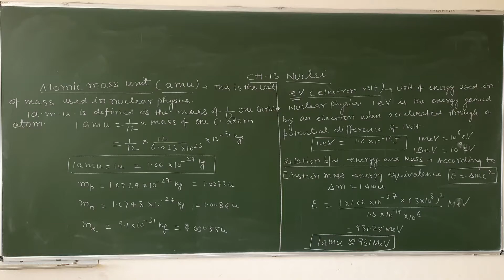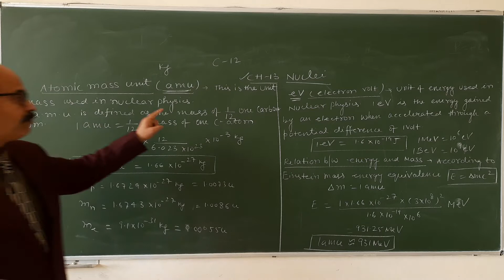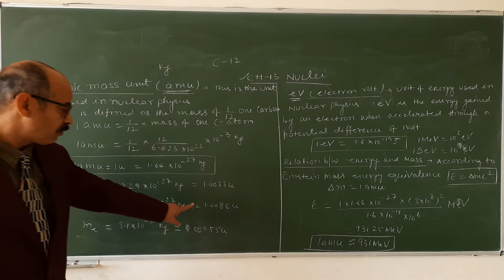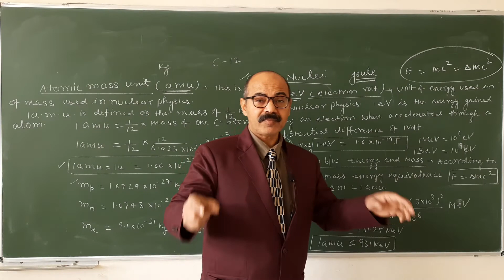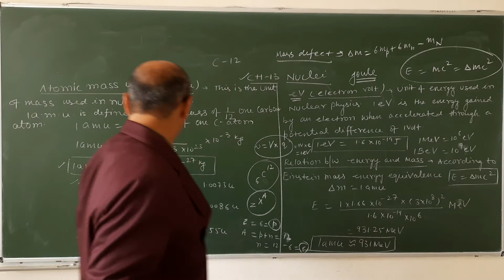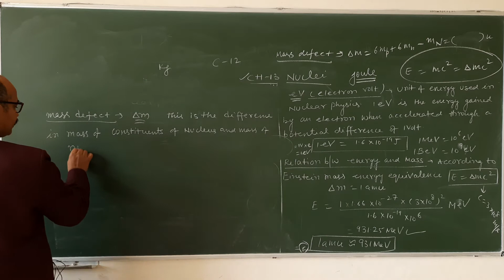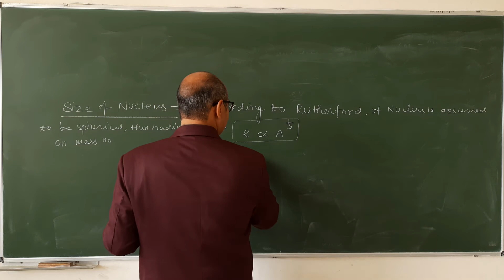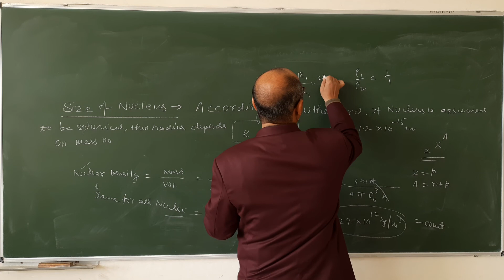Class 12th Physics video 1 of chapter 13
Nuclei